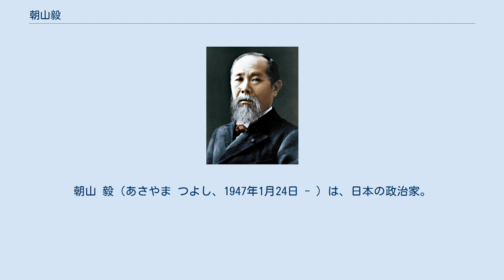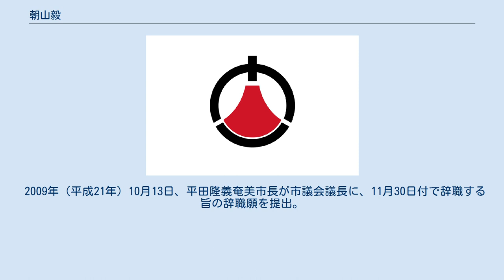朝山毅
朝山 毅（あさやま つよし、1947年1月24日 - ）は、日本の政治家。
鹿児島県奄美市長（3期）。
元笠利町長（3期）。
 鹿児島県立大島高等学校を経て、1969年（昭和44年）3月拓殖大学商学部卒業。
同年4月、鹿児島県信用保証協会に就職。
 1994年（平成6年）12月24日、笠利町長に就任。
1998年（平成10年）に2期目の当選。
2002年（平成14年）に3期目の当選。
2006年（平成18年）3月20日、笠利町は、名瀬市および住用村と合併し奄美市となり、自治体として廃止される。
それ伴って、同日、奄美市長職務執行者に就任。
4月22日、新市長就任により同職を退職。
6月3日、奄美市の助役に就任（のちに副市長に役職名が変更される）。
 2009年（平成21年）10月13日、平田隆義奄美市長が市議会議長に、11月30日付で辞職する旨の辞職願を提出。
それに伴って11月22日に実施された奄美市長選挙に無所属で出馬し、当選を果たした。
12月1日、市長に就任。
 2013年（平成25年）6月18日、次期市長選に、2期目を目指し立候補する意向を表明した。
 その後無所属で出馬し、11月17日無投票で再選を果たした。
奄美大島への陸上自衛隊の配備計画には賛成の立場であり、2014年8月12日、奄美大島を訪れた武田良太防衛副大臣に部隊の受け入れを表明した。
 2017年（平成29年）11月19日に行われた市長選で3選。